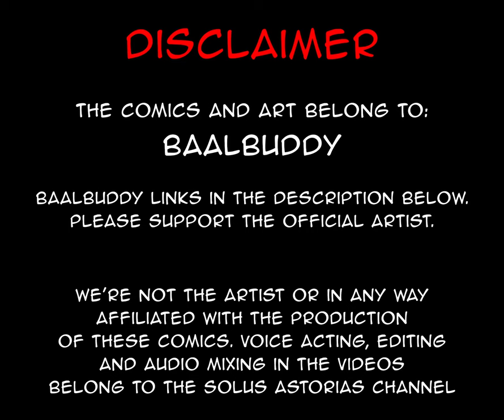Breast Pressure | comic by baalbuddy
This is what fighting game veterans mean when they talk about putting pressure on your opponent.